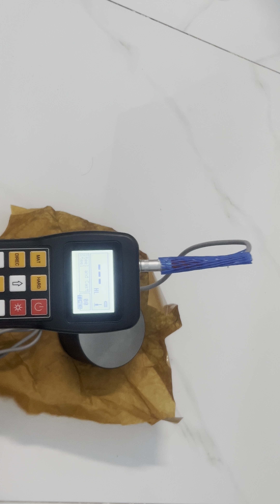Máy đo độ cứng kim loại HN685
Hướng dẫn sử dụng máy đo độ cứng HN685